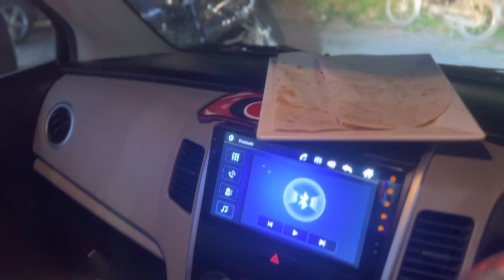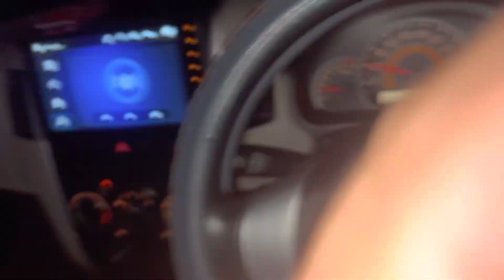Fendi Cafe ka shawarma try kya👌|RA HASSAN